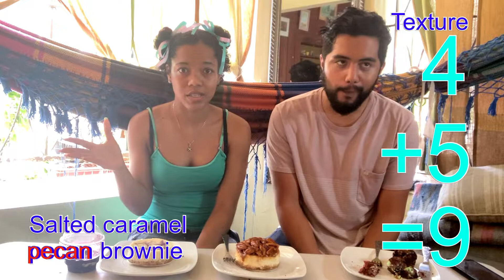Happy Easter Cake Review!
The reviews are in. We tried all the cakes that Ganache TT offered for Easter!
Cheesecake party and brownies! So excited.